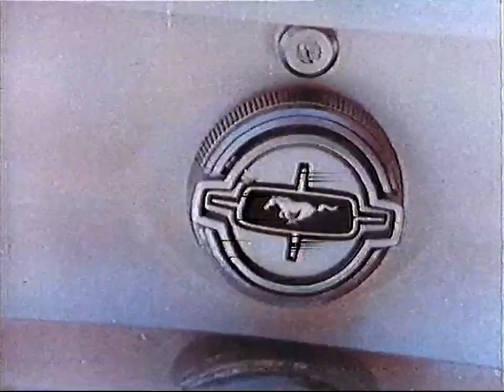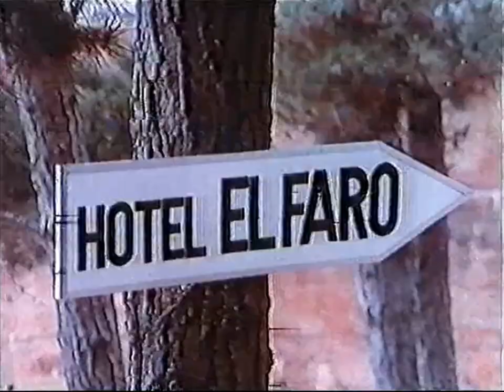Lounge Cinematica Promotional Trailer | "El Último Viaje" by Javier Di Granti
This is a minifilm promotional trailer of LOUNGE CINEMATICA PODCAST RADIO, a bi-weekly podcast radio show on ivoox.com with the best new releases of italian soundtracks, lounge, library, jazz, bossanova and easy listening!

Original Film: "El Último Viaje"
Directed by Jose Antonio De La Loma
Soundtrack by Stelvio Cipriani, available for the first time ever.
Enjoy it on the next episode of LOUNGE CINEMATICA PODCAST RADIO.